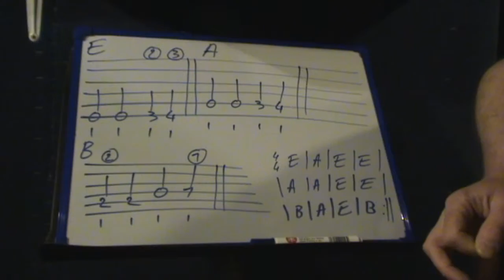1er blues 24 basse facile 2 sur blues en mi, pour grand débutant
1er blues 24 basse facile 2 sur blues en mi, pour grand débutant.

juste filip
blues guitare débutant
1er cours guitare
1er blues guitare
blues facile débutant guitare
apprendre le blues guitare
guitare facile débutant
accords faciles guitare
cours guitare blues débutant
tuto guitare blues facile